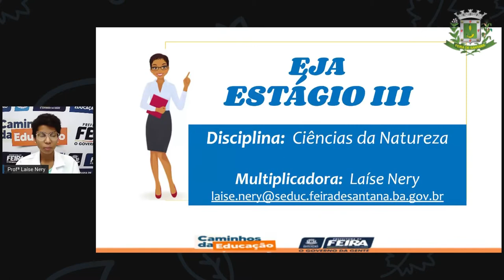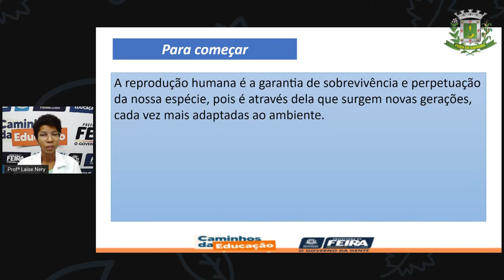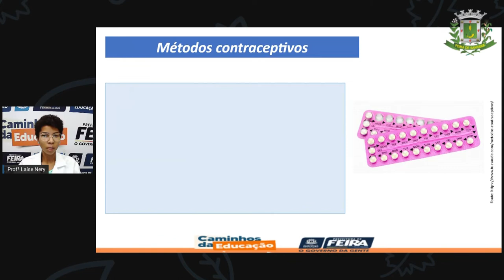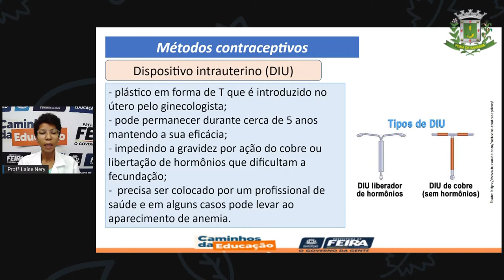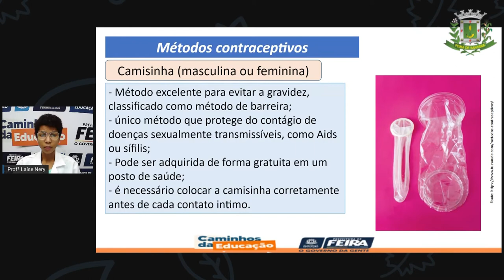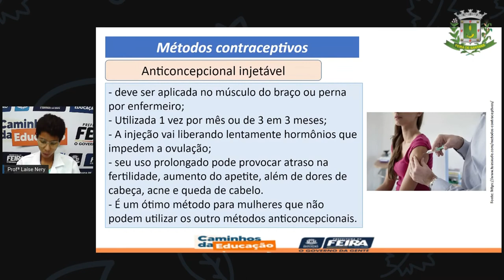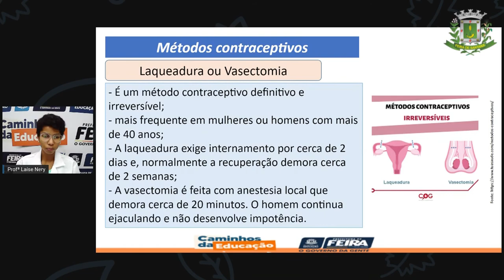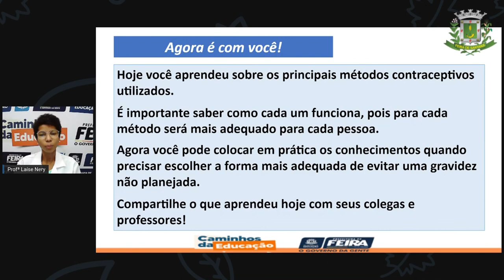1º SEG ESTÁG III AULA 25 CIÊN Métodos contraceptivos LAÍSE